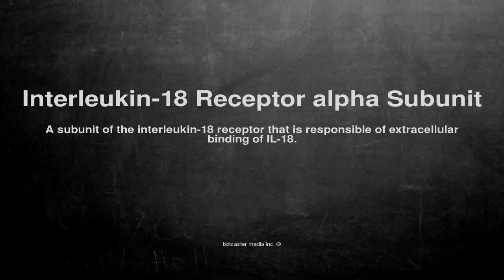Medical vocabulary: What does Interleukin-18 Receptor alpha Subunit mean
What does Interleukin-18 Receptor alpha Subunit mean in English?